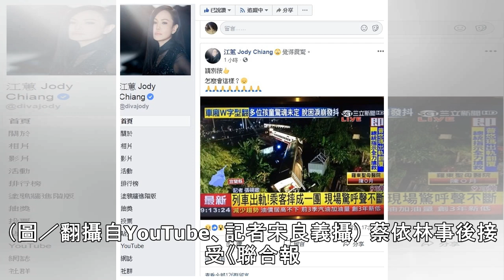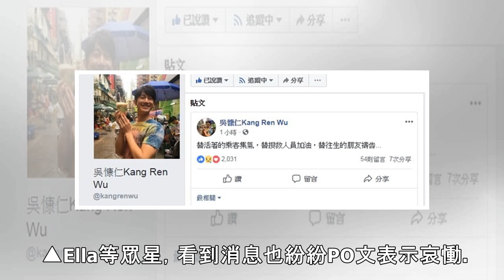蔡依林為何沒PO文？一夜後…23字「取消活動」痛悼普悠瑪傷亡者 | ETtoday星光雲